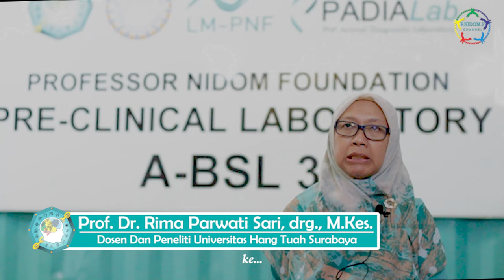Kerjasama RISET Univ. Hang Tuah Sby dengan PNF untuk meningkatkan Inovasi di Indonesia...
berikut adalah video kerja sama antara PNF dengan UHT Surabaya, dengan video implentasi video riset di dalam ABSL3